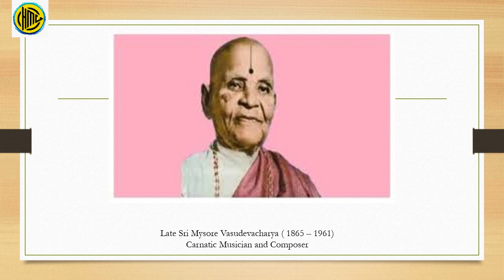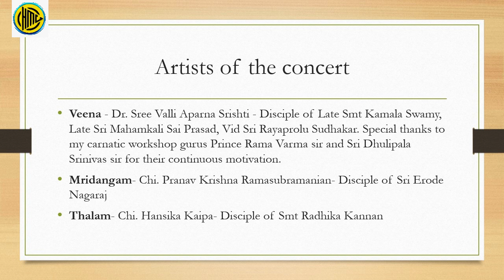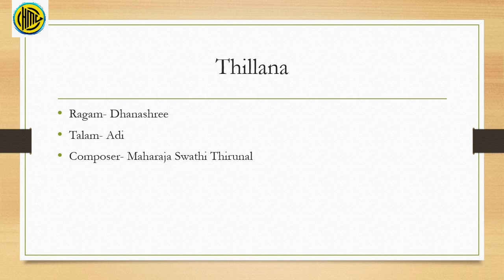Dr Sree Valli Aparna Srishti (veena) & team from Omaha, NE - Mysore Vasudevacharya Homage Page # 442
Special Carnatic Music concert

Dr Sree Valli Aparna Srishti (veena) - Omaha, NE

Kum. Hansika Kaipa (thalam)

Chi. Pranav Krishna (mridangam)

Premiered on YouTube on Parivadini Music channel:
21st September 2024, 8:00 PM IST (10:30 AM EDT, 9:30 AM CDT)